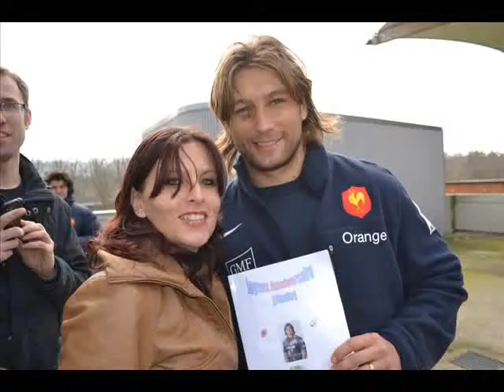Dimitri Szarzewski vu par ses fans.